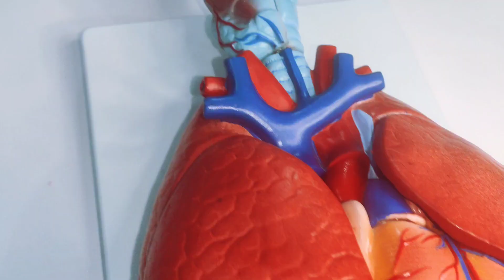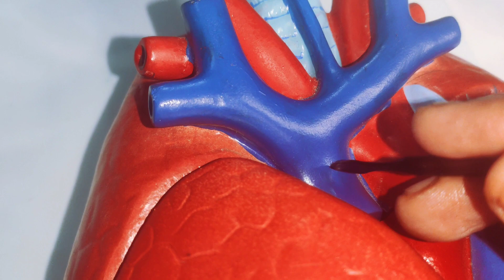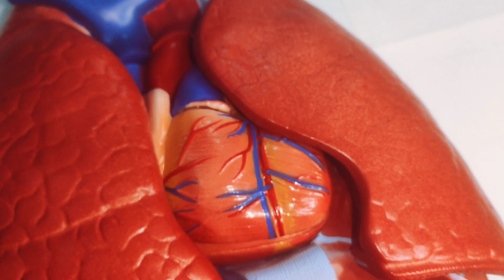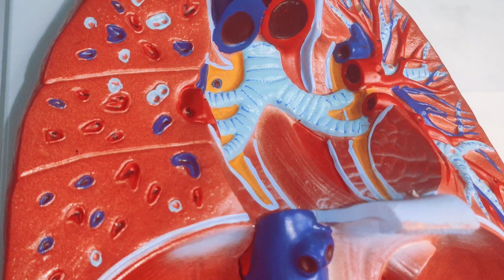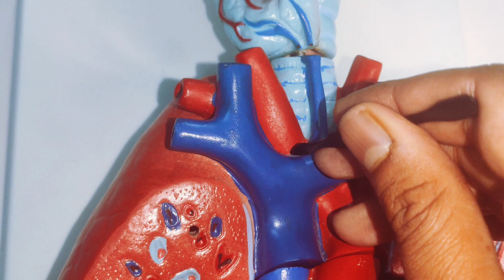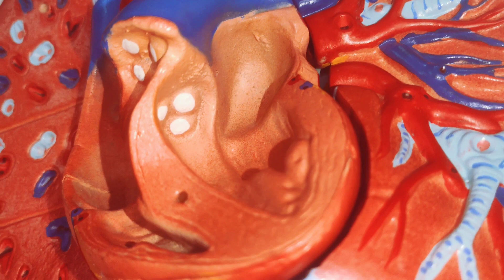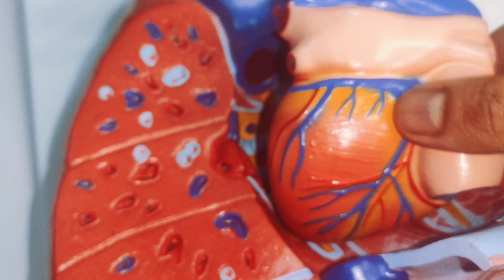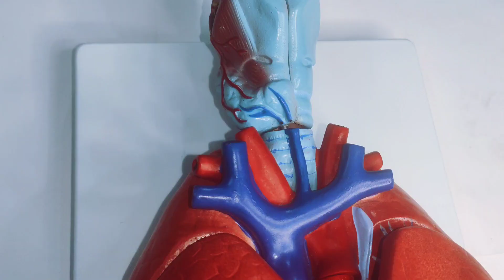HEART LUNGS & DIAPHRAGM MODEL | THORACIC CAVITY | ANATOMY | BANGLA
HEART LUNGS & DIAPHRAGM MODEL | THORACIC CAVITY | ANATOMY | BANGLA by Dr.Mashrur Haque

Demonstration of Heart Lung Diaphragm (Thoracic Cavity) Model